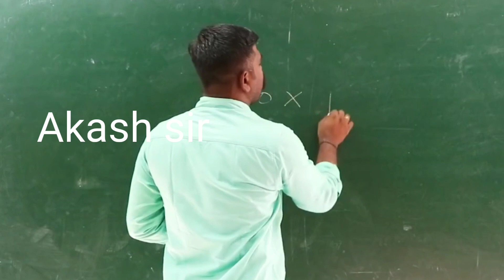🎯 TNPSC group 4 தேர்வுக்கு படிக்க 100 நாட்கள் போதும் 🤗 || Akash sir speech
Akash sir motivational speech.